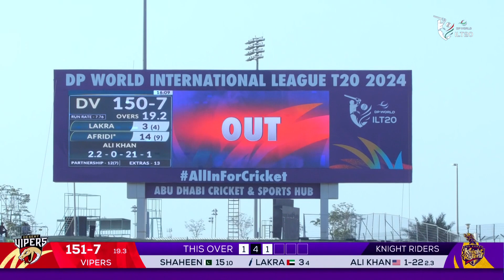Match 10- International League T20 (ILT20) S2 | AD Knight Riders V/S Desert Vipers | 27-1-2024 |ZEE5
Cricket Match 20 20 : AD Knight Riders  V/S Desert Vipers

AD Knight Riders : Abu Dhabi Knight Riders (ADKR) is the latest franchise of the Knight Riders Sports Pvt. Ltd. ADKR team is a Twenty20 franchise cricket team that plays in the DP World International League T20 (DP World ILT20) 2023, and is based in Abu Dhabi, UAE.
Key Players:
• Sunil Narine (Captain): A seasoned all-rounder, Narine's strategic captaincy and explosive batting make him a pivotal figure for ADKR.
• Dinesh Karthik (Wicketkeeper): A seasoned campaigner and reliable wicketkeeper-batsman, Karthik adds stability and experience to the squad.
• Jason Roy: The hard-hitting English opener is known for his aggressive batting style, providing ADKR with a strong start at the top of the order.
• Jofra Archer: Renowned for his express pace and ability to deliver crucial breakthroughs, Archer is a key asset in ADKR's bowling arsenal.

Abu Dhabi Knight Riders (ADKR) Cricket Team International League T20 (ILT20) 2024 Squad, Cricket Players list.
Cricket Team : Andre Russell, Brandon McMullen, Charith Asalanka, David Willey, Ravi Bopara, Sam Hain, Sunil Narine, Joe Clarke, Laurie Evans, Matiullah Khan, Ali Khan, Jake Lintott, Josh Little, Marchant De Lange, Sabir Ali, Michael Pepper

Desert Vipers : The Desert Vipers are a newly formed International cricket team, owned by Avram Glazer (Co-owner of Manchester United and the Tampa Bay Buccaneers) through his private equity firm Lancer Capital LLC. They represent a bold and fearless team, who are unafraid of charting their own course and bringing their own unique flavour to the world of T20 cricket. The Desert Vipers are ready to strike at any time and always in the mood to enjoy cricket.

Key Players:
• Colin Munro (Captain): Known for his explosive batting, Munro brings a wealth of international T20 experience to the Desert Vipers. His captaincy is expected to inspire the team to new heights.
• Mohammed Nabi: The Afghan all-rounder adds depth to the squad with his ability to contribute both with the bat and ball. Nabi's experience in various T20 leagues worldwide brings valuable insights to the team.
• Sandeep Lamichhane: The Nepalese leg-spinner is a crucial asset in the Desert Vipers' bowling department. Lamichhane's ability to pick up wickets consistently makes him a key player for the team.
• James Faulkner: The Australian all-rounder brings his vast T20 experience to the Desert Vipers. Faulkner's ability to finish innings with the bat and contribute with the ball adds versatility to the team.

Desert Vipers Cricket Team International League T20 (ILT20) 2024 Squad, Cricket Players list.
Bas De Leede, Shadab Khan, Tom Curran, Wanindu Hasaranga, Adam Hose, Alex Hales, Ali Naseer, Colin Munro, Michael Jones, Sherfane Rutherford, Gus Atkinson, Luke Wood, Matheesha Pathirana, Rohan Mustafa, Shaheen Shah Afridi, Sheldon Cottrell, Azam Khan, Dinesh Chandimal